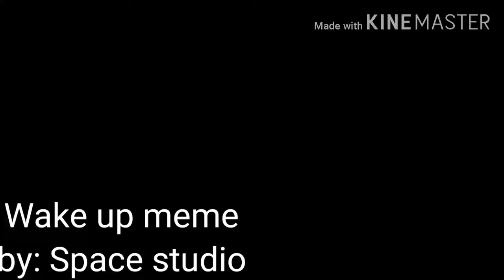Nothing to see here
Audio used